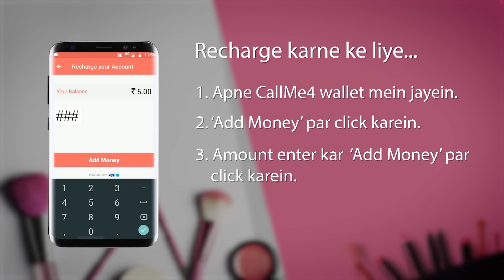Callme4 || जल्दी से इनस्टॉल करो इस ऐप को और करो दिल खोल कर बात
My Callme4 Id ; honeyworsu@cm4

Hii……….my name is Honey Worsu. This channel is for a lot of things like beauty tips, DIY, makeup, beauty benefits, product review, hair style and much more.

Take care
Buy buy.